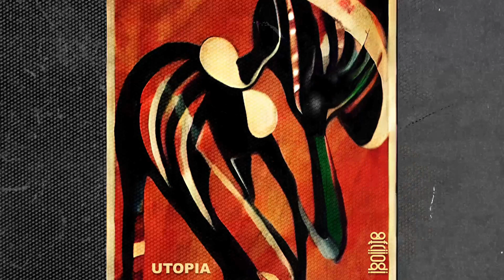Afriindi - Hot (YT Audio)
Utopia , an imagined state of things in which everything is perfect.

Afriindi -  Utopia EP [AMSA010]

1.Afriindi - Hot  [ZA9LB2023014]

Music composed by : Rajan Govender & Simphiwe Nkosi
Artwork design: Afriindi Music
Published by: Rajan Govender & Simphiwe Nkosi
Copyright Of : Afriindi Music, Music Is One 2023